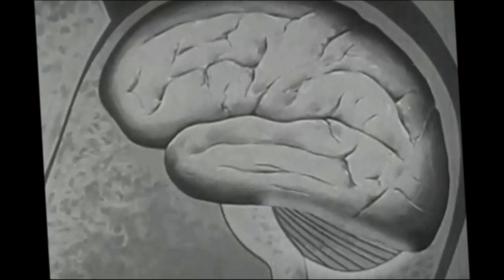Dark Therapy Episode 15: "They Only Want to Help" by Jordan Owen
After an extended hiatus Dark Therapy returns for season two.  Join us for our new explorations of this unique therapeutic process and dive deep into untapped regions of fantasy, science fiction, and the occult.